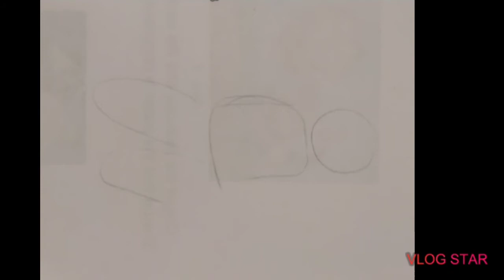SCHOOL GOING BOY DRAWING!! BY SANKET JOSHI